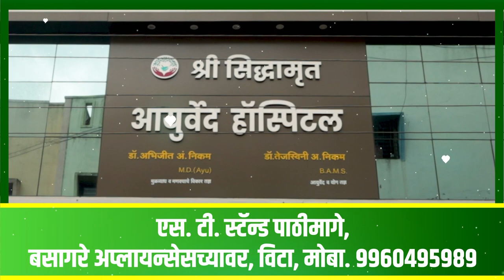विट्यातील पत्रकरांनी छत्रपती शिवाजी महाराज चौक हादरवला ।। वज्रधारी न्यूज ।।